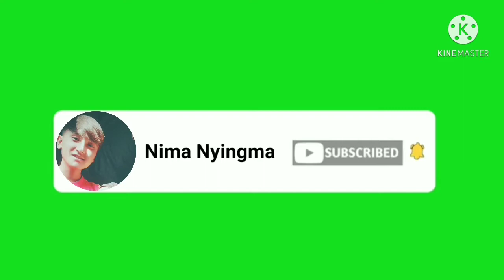Most beautiful lukla village at lockdown scen 😍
contact with me here for daily updates

lukla village is most beautiful place in khumbu region.tenjing Hillary airport is also  located at here.this airport is most dangerous lies in top 10.lukla village is gate way of khumbu vally.